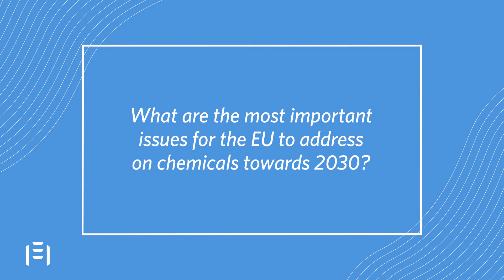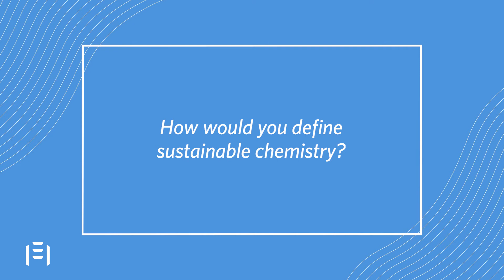Adding Some Substance: Henrik Søren Larsen, Danish Ministry of Environment and Food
The European Commission's Chemicals Strategy for Sustainability was published yesterday, but we're not quite done with our series of interviews with policymakers and stakeholders. In this edition of Adding Some Substance, Peter Holdorf talks to Henrik Søren Larsen from the Miljø- og Fødevareministeriet (Ministry of Environment and Food) about the role of sustainable chemistry in Europe's future and why the Chemicals Strategy for Sustainability could be a catalyst for growth.